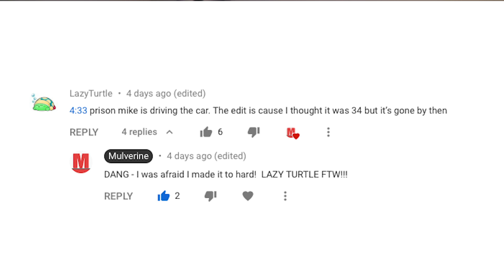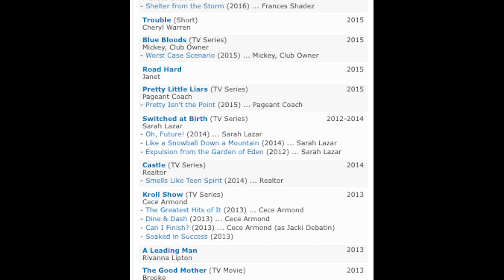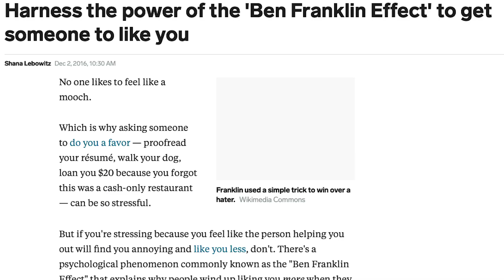Exploring Ben Franklin - S3E14 - The Office in Review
TheOffice is one of the greatest shows of the 2000s! I'm giving some background, trivia, the deeper meaning, and more. Today, we're looking at the Ben Franklin episode.

The Ben Franklin episode is a filler through and through.  It has some great highlights, and I love Andy Daly (Ben Franklin). The Jim Pam Karen triangle hits heavy and awkward heights in this one, and I'm ready for greener days.

Thanks to our NBC Overlords for their creation and ownership of the Office.

Did you find the Prison Mike or Sumo Andy easter egg?  Did you know the Trivia?  Do you have a better idea of the meaning of this episode?

Written by Mindy Kaling
Directed by Randal Einhorn
Aired on Feb 1, 2007